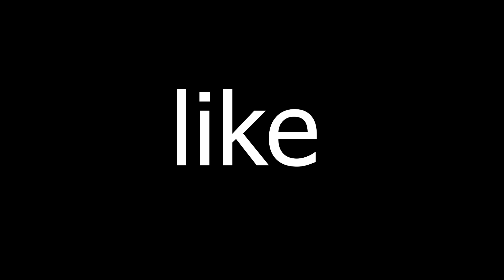Fortnite montage - ''LOVELY'' (Billie Eilish & Khalid)